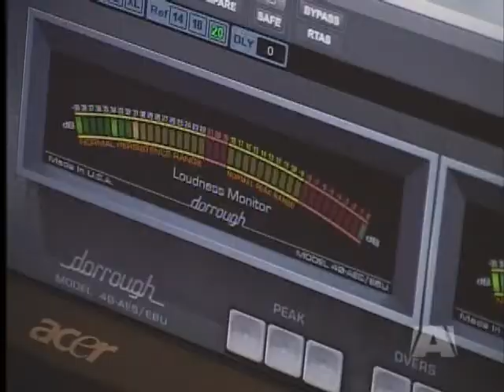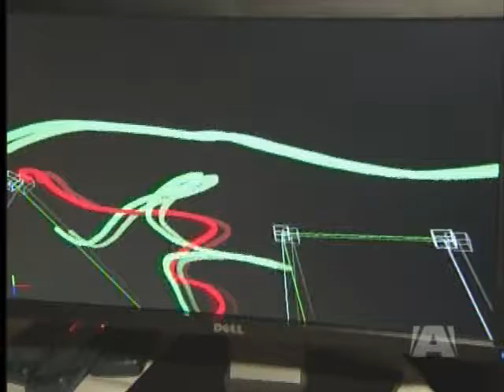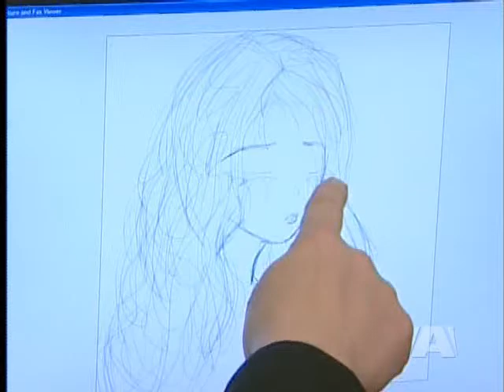Post-Production Industry Emerging in Campbell River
Campbell River - With its booming film industry, Vancouver has long been known as "Hollywood North."

Now Campbell River is making a name for itself as "Hollywood North Island," but without the lights and cameras.  Post-production is an emerging industry in the city.